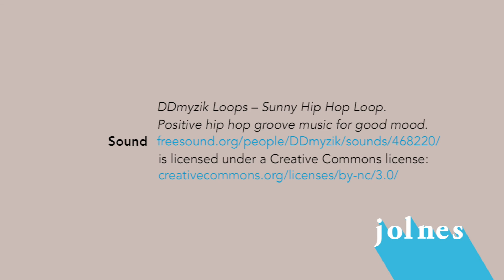j o l n e s – Joint Learning in Northern European Studies: Freiburg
Prof. Dr. Joachim Grage informs about the Department of Scandinavian Studies at the Albert-Ludwigs-University Freiburg and reports on the positive aspects that a network like j o l n e s – Joint Learning in Northern European Studies has for the department in Freiburg and for a rare subject like Scandinavian Studies.

The network initiative j o l n e s – Joint Learning in Northern European Studies is a cooperation project that aims to interconnect the teaching of Scandinavian and Finnish Studies in Germany and other European countries.

Kooperationspartner*in: Skandinavisches Seminar, Albert-Ludwigs-Universität Freiburg